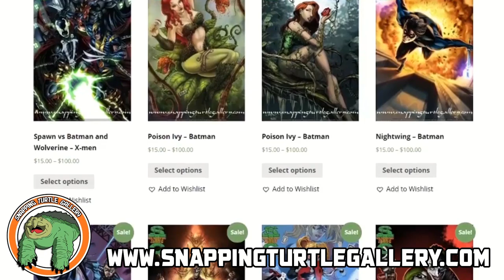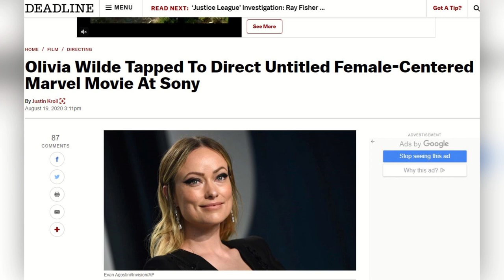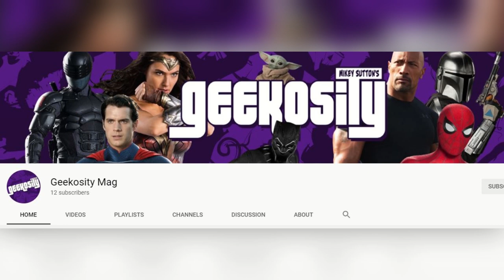Scoop Jam! Spider-woman and Silk series details from Disney and Sony!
Part 1 of Scoop Jam with the new launched Geekosity Mag Youtube Channel!

They've got hundreds of amazing prints from awesome artists around the world. They're giving away 5 prints and all you have to do is like, be subscribed and comment  and you'll be entered to win 1 of 5 prints from Snapping Turtle Gallery. Bonus points if you comment what your favourite print is from snappingturtlegallery.com